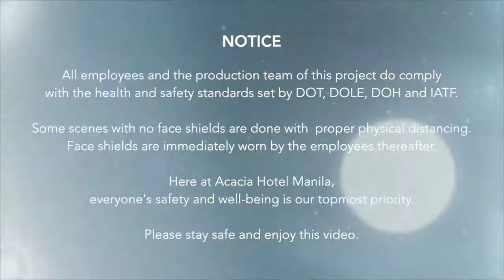A SimplyHeartfelt Christmas 2020